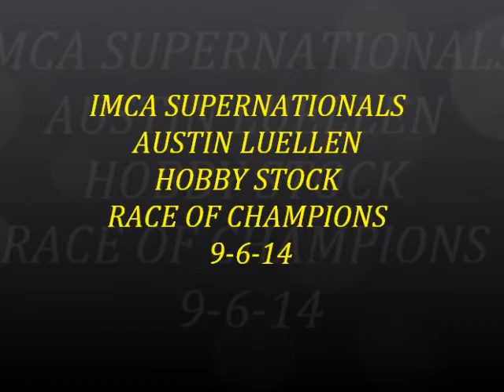Supernationals Austin Luellen Hobby Stock Race of Champions 9-6-14